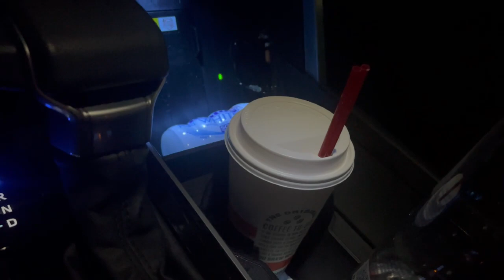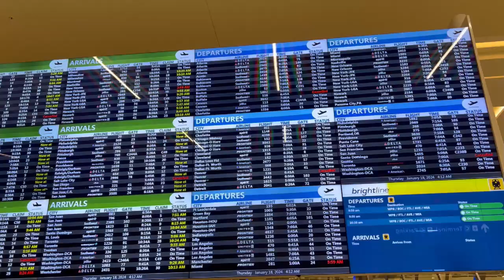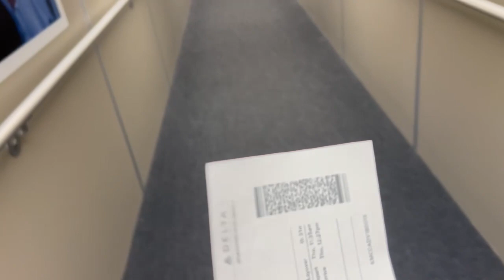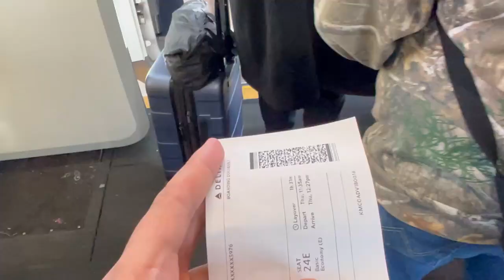Can't Believe this happen in My First Vlog Ever from Florida to California.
You can talk to the team in discord.

pubg live
Fun stream
Battlegrounds Mobile India